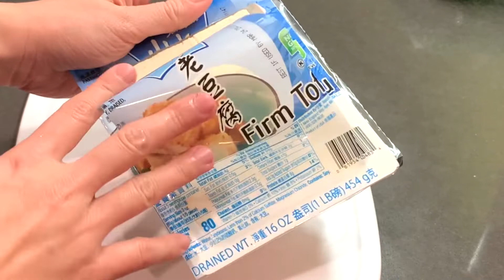Easy to Make Food: Pan Fried (Sautéed) Tofu, Finish Cooking in Ten Minutes (English Subtitles)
Ingredients: firm tofu, salt, oil, peppers, soy sauce, green onion(scallion)